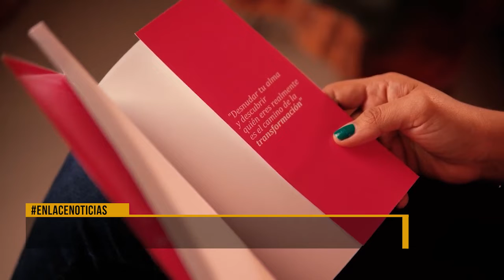Lanzan libro sobre superación personal